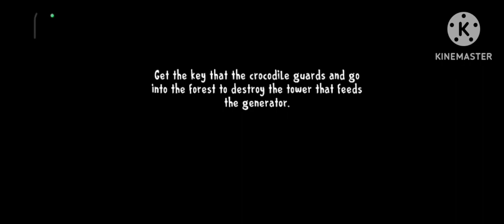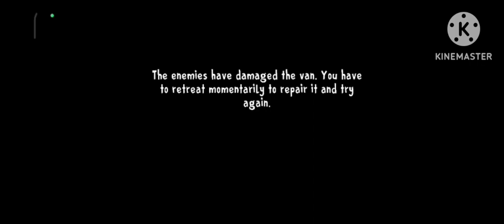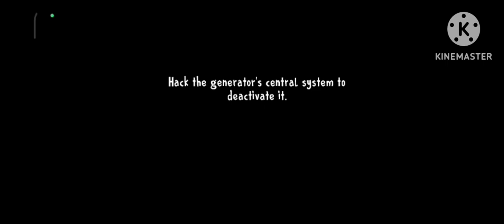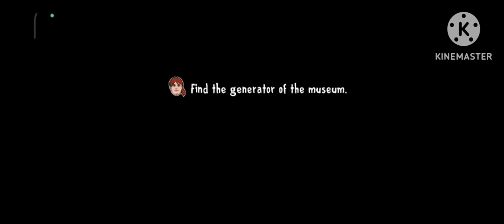Ice Scream 8 First Gameplay Reaction 🤯|| sorry for delay 😭|| Ganesh Gaming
Long waited Final Chapter is here,Sorry for the delay guys, I had Exams 😭,